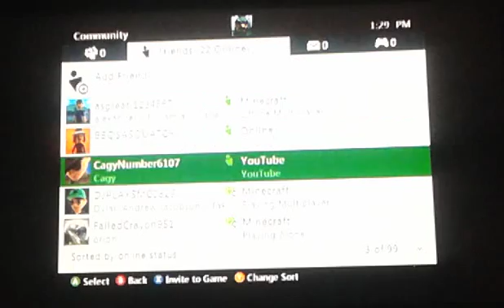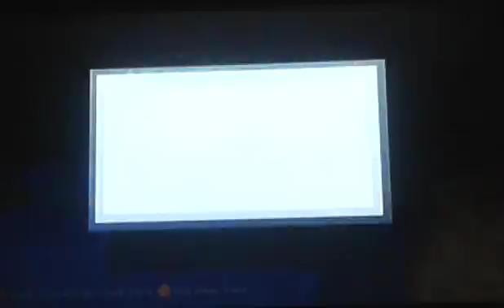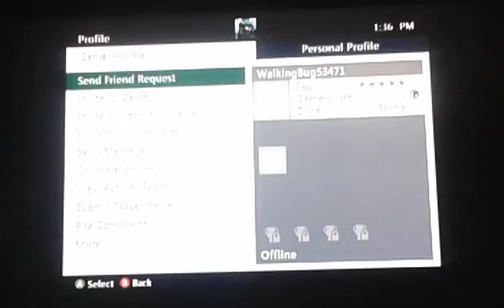Minecraft xbox-Battle-Mini-Games.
CoolKid74 KINGDOM